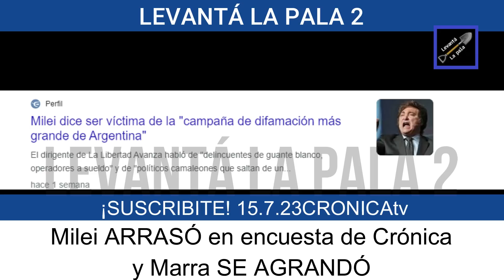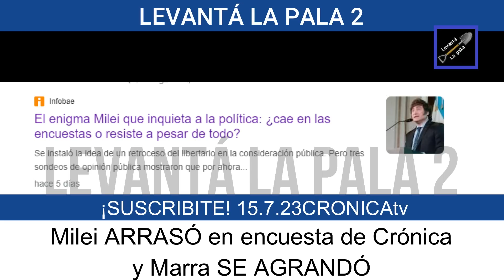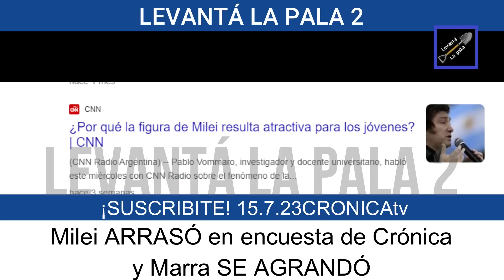Milei GANÓ POR AFANO en encuesta callejera y Marra SE HIZO UN FESTIN "Le fue bien a los zurdos"